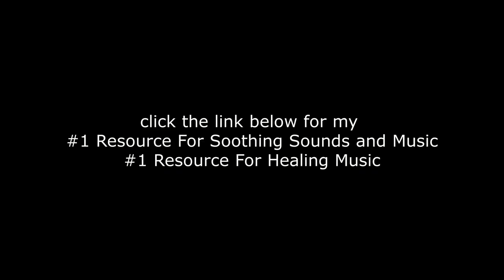Sleep Meditation Piano Music, Relaxing..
Rain is the best.

It's gentle, it's soothing, and it's a natural tranquilizer for the soul. It's also really relaxing to hear on an tin roof, especially if you don't have an umbrella and are stuck out in the rain all day.

We've taken our favorite rain sounds and mixed them with some ambient music, so you can enjoy a few hours of relaxation while listening to this mix. Whether you're at work or home or wherever, set aside two hours today to just be in the present moment and forget about all your worries and stresses.

This video was created utilizing the audio "relaxation music #60.mp3"